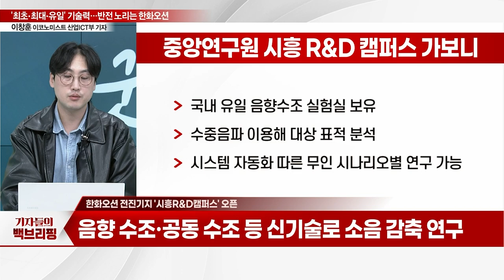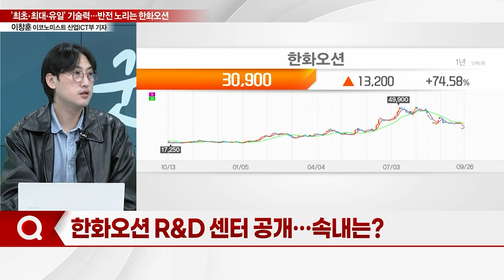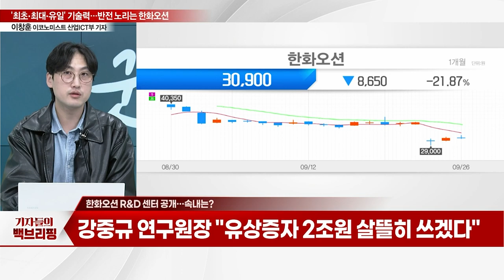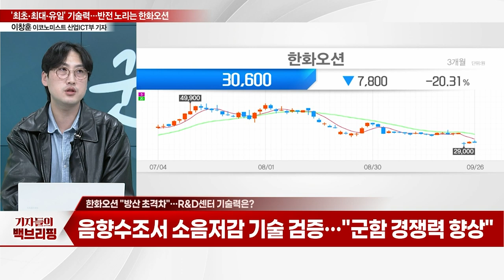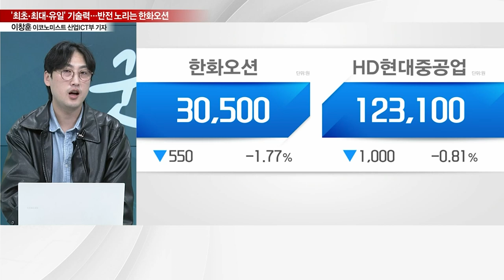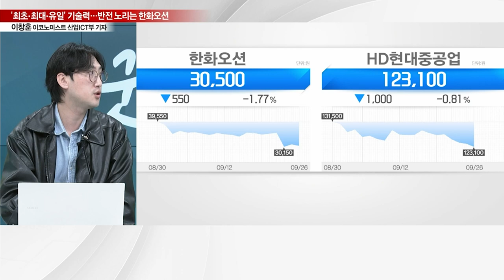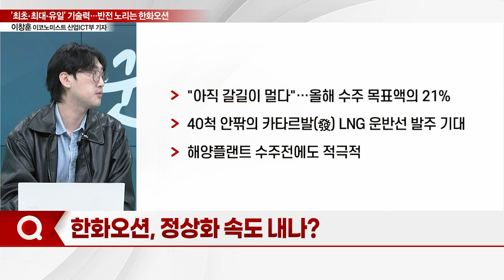'최초‧최대‧유일' 기술력 자랑... 한화오션, 반전 노린다_기자들의 백브리핑 (20230926)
Q. 전진기지 '시흥R&D캠퍼스' 오픈
Q. R&D센터 공개… 속내는?
Q. "방산 초격차"… R&D센터 기술력은?
Q. "한화오션 띄워라"… 김동관의 진심
Q. 정상화 속도 내나?